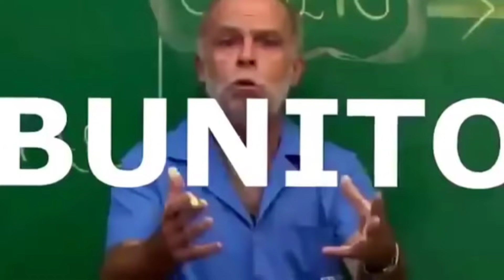E ISSO QUE EU CHAMO DE EVENTO !